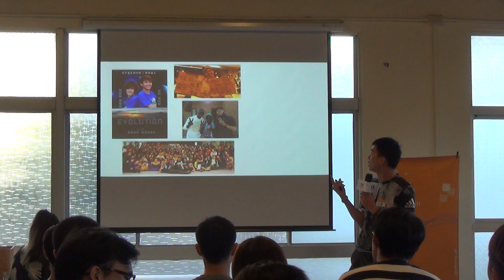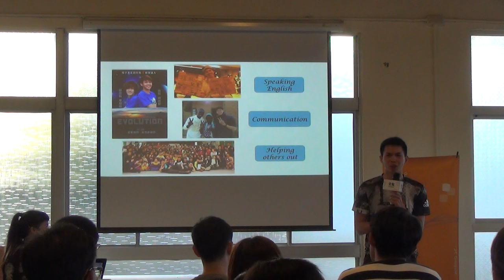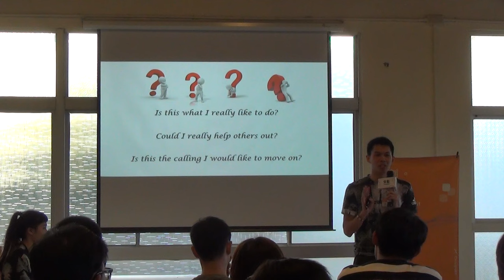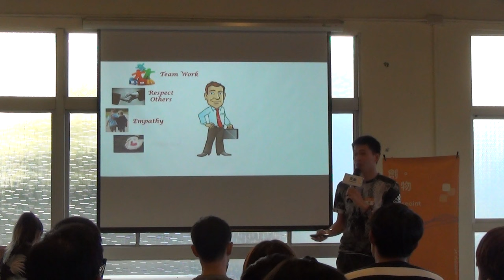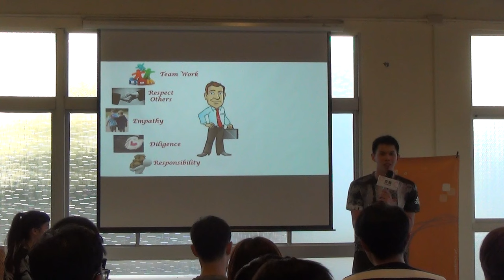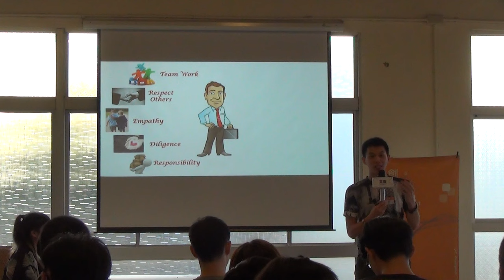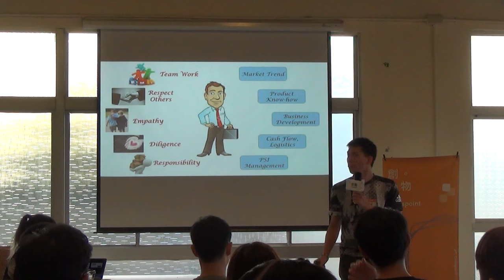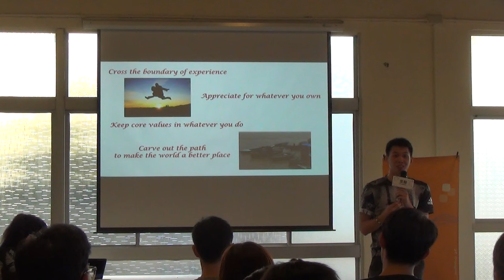【交點創人物2016.10月】扎實-這是一場自我省思的革命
【扎實/這是一場自我省思的革命】
熱血業務員

「這是我夢寐以求的工作嗎？」
「這是適合我的工作嗎？」
曾經，學生時代的閃耀光環，
當映照於社會上成為一份大公司的業務時，
我不時的質問自己。
總覺得，生命有更值得追求的方向。
然而，當我感悟「募然回首，那人正在燈火闌珊處」
在愛情裡的意境，
並將其轉換於工作的狀態時，
我盡全力地投入眼前的工作。
逐漸地，我理解，唯有專注於每個當下的點滴，
才能真正揮灑生命的價值。
帶著這般思維，我重拾那些內在的核心價值，
重新看待此份業務工作賦予我的意義。
最終，我相信當能堅持己心，
經歷職涯的過程時，就是最美好的事。

這個社會，無論外人如何看待，
終究須回歸內心的自我。
當不同行業的人皆堅定這份勇敢自我的信念，
進而付諸行動時，必定將共創更美好的生活。

讓我們，一起來一場自我省思的革命吧！